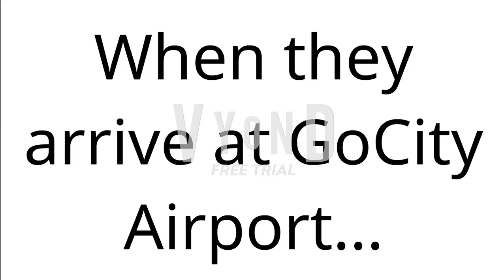Rookie nearly injures Mr. Dallas / Sent to Hanoi